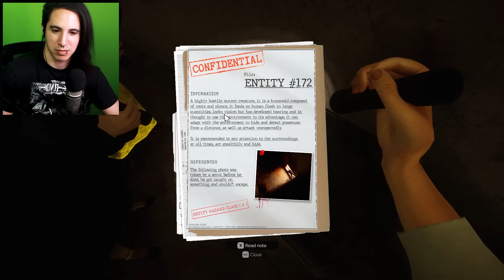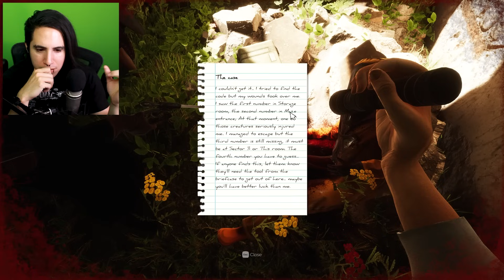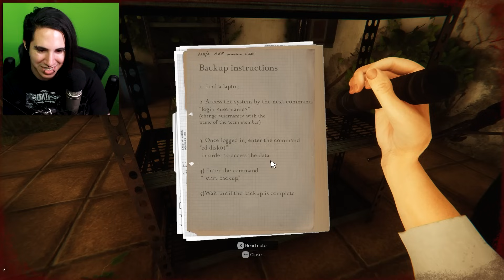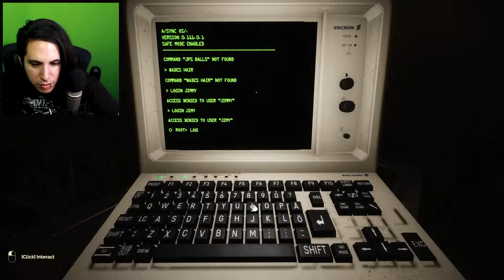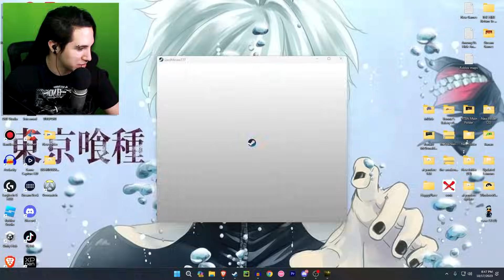Inside The Backrooms Had A Huge Update - Grassrooms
Inside The Backrooms just came out with a new update that introduces the grassrooms.